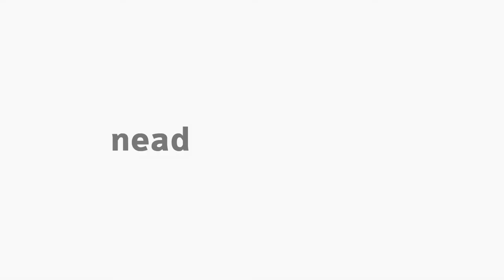[PED] Estudos Linguísticos e Linguagens no Contexto Escolar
Estudos Linguísticos e Linguagens no Contexto Escolar na Disciplina de Linguagem e Alfabetização com a professora Sabrina Plá Sandini  para o curso de Pedagogia - EaD da Universidade Estadual do Centro Oeste do Paraná.